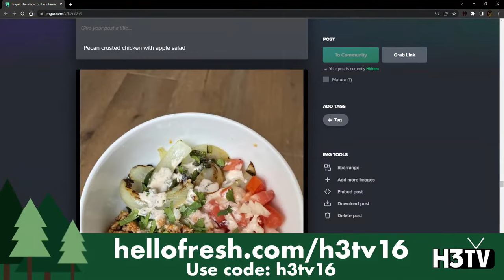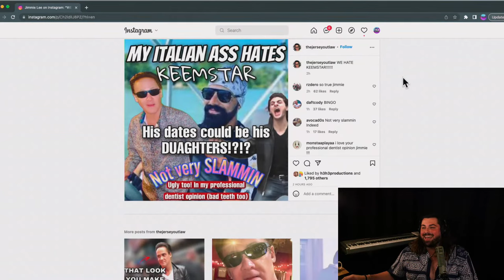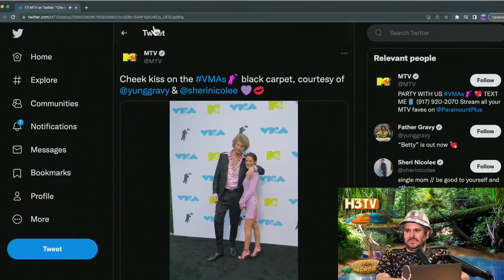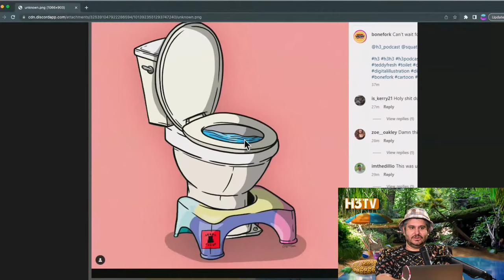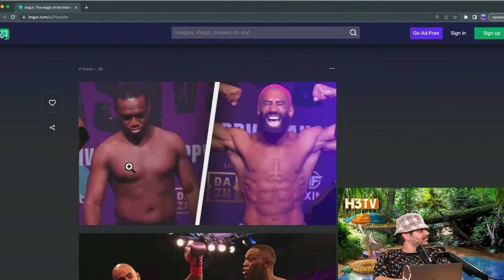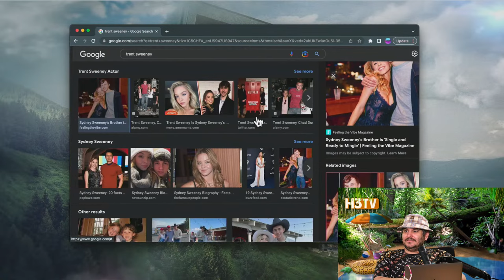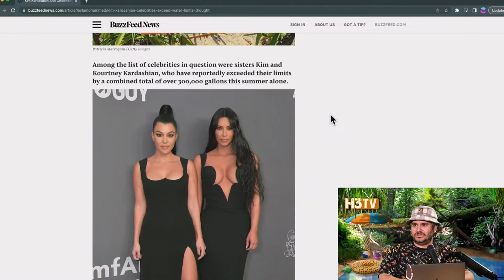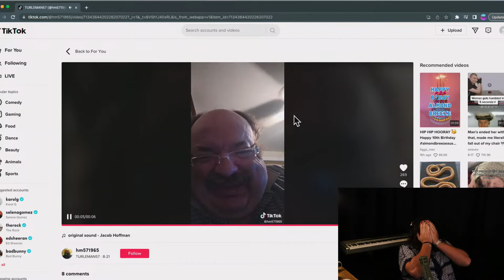Our Channel May Be Deleted - H3TV #49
(use code h3tv16 to get 16 free meals across 7 boxes) for sponsoring this episode!

0:00 Intro
1:00 Zach Is Back!
13:30 Ethan Addressing The Title
17:35 Zach At The Viper Room
19:40 Ethan's photoshoot
28:25 Jimmie Lee instagram posts
38:30 Howie is back
41:50 Martin The Water Guy
51:00 Addison Rae - Yung Gravy
1:20:00 Martin calling in
1:48:45 Fousey / Keemstar
2:00:20 Jennifer Lopez
2:06:30 Jimmie Lee responds
2:09:10 Sydney Sweeny's brother
2:26:30 China & Pakistan disasters
2:59:10 Random